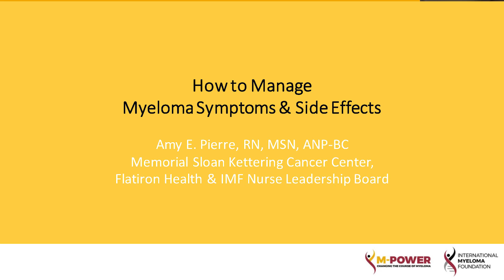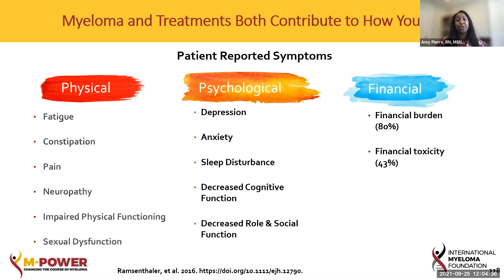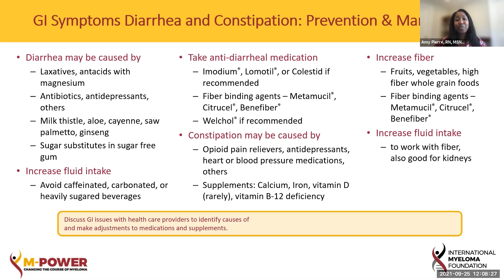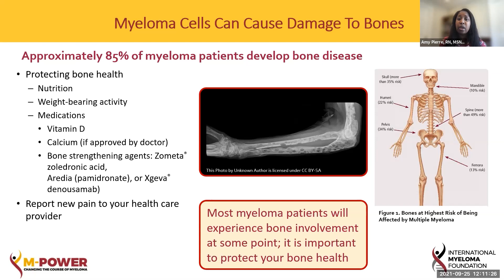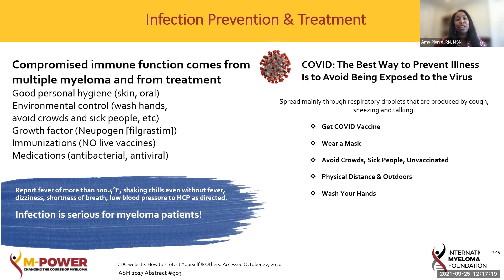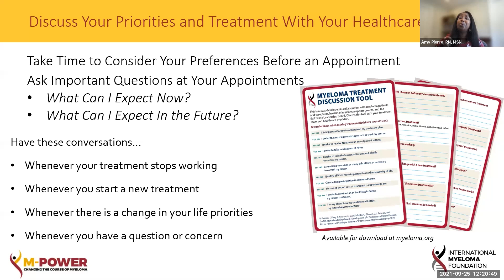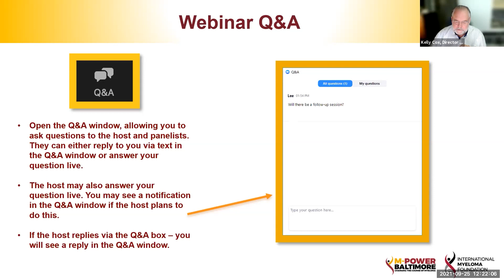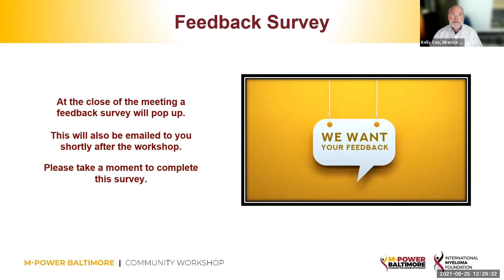Myeloma Nurse Experts: How to Manage Myeloma Symptoms and Side Effects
Amy E. Pierre, RN, MSN, ANP-BC shares how patients can manage symptoms and side effects brought on by multiple myeloma and its treatments.

Category
Nonprofits & Activism
License